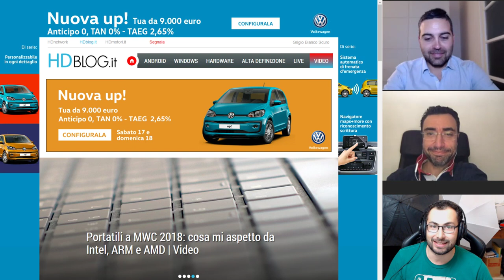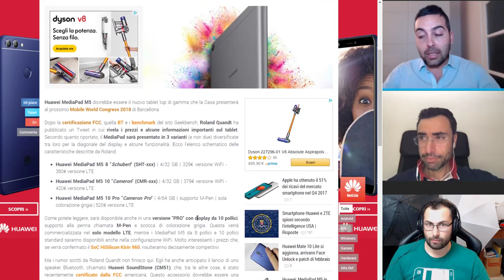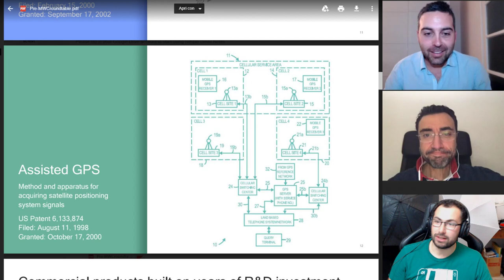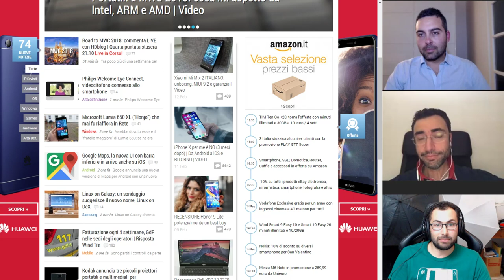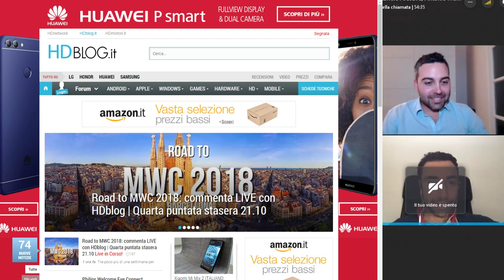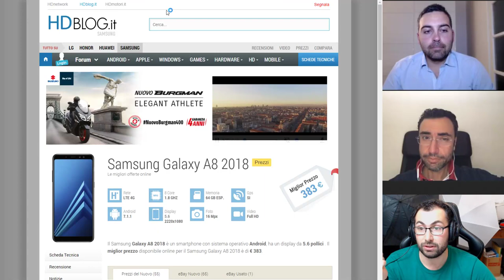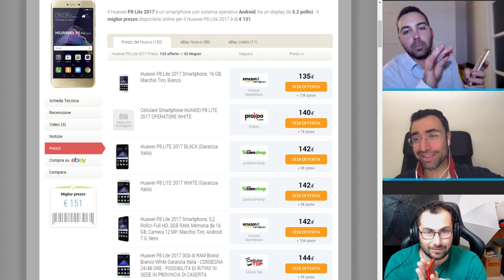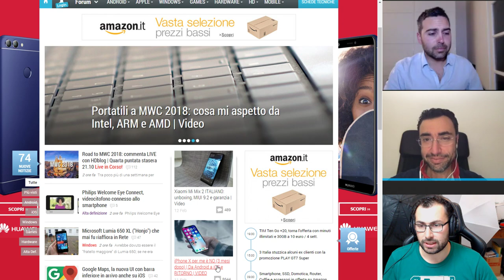Road to MWC 2018: commenta LIVE con HDblog | Quarta puntata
A meno di 10 giorni dal MWC 2018, HDblog vi anticipa le novità, il calendario delle presentazioni e tutti gli eventi della fiera di Barcellona.

Quarta puntata LIVE con Niccolò Roli, Gabriele Arestivo e Amtonio Monaco per scoprire cosa verrà presentato da Huawei, LG, Xiaomi, Asus e tanti altri. La fiera inizierà ufficialmente il 26 febbraio ma da sabato 24 ci saranno appuntamenti, annunci e anteprime.